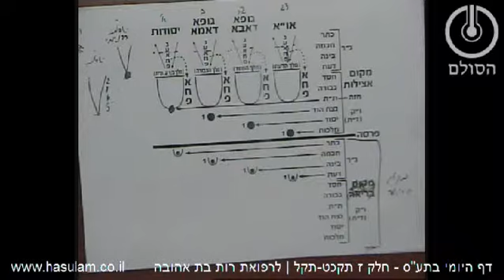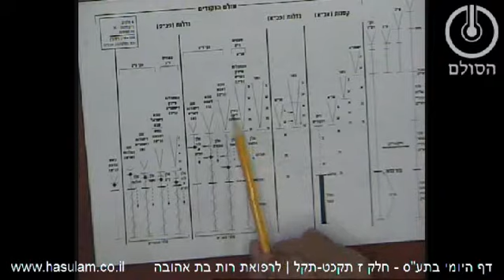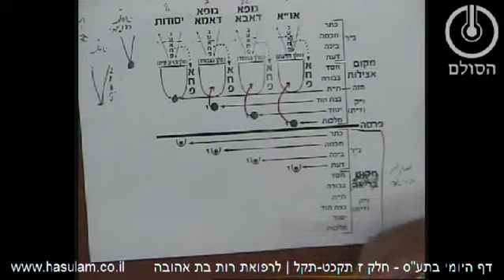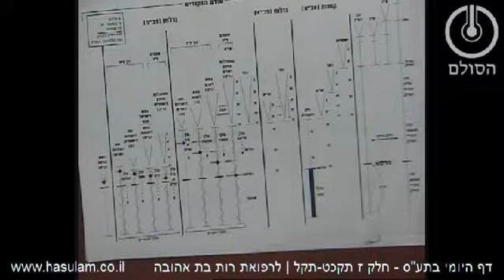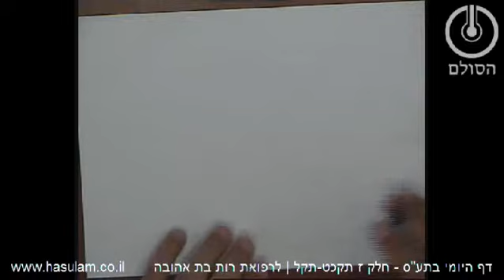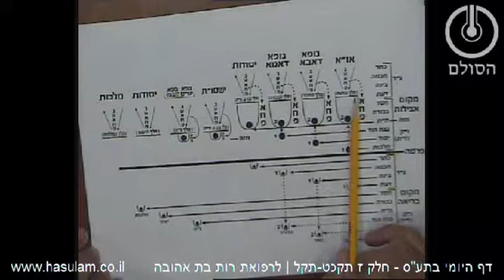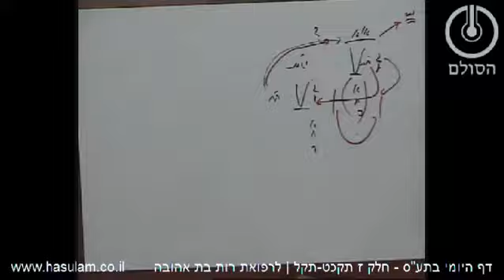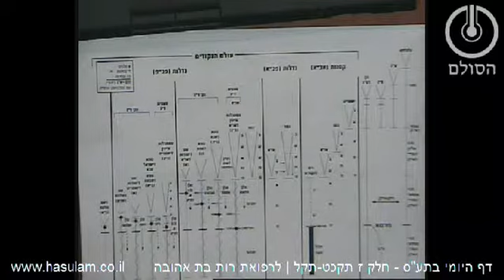דף היומי בתע"ס - חלק ז' עמודים תקכ"ט-תק"ל